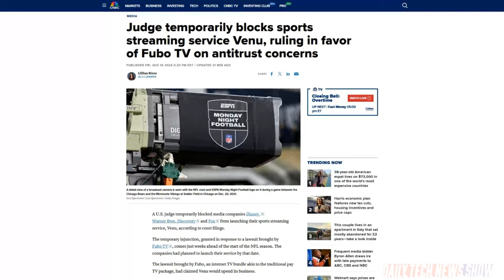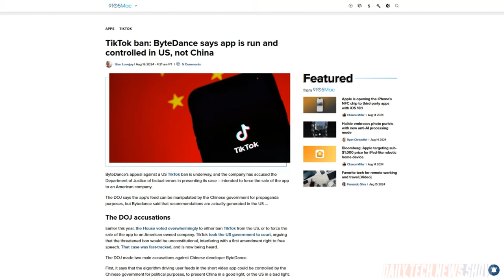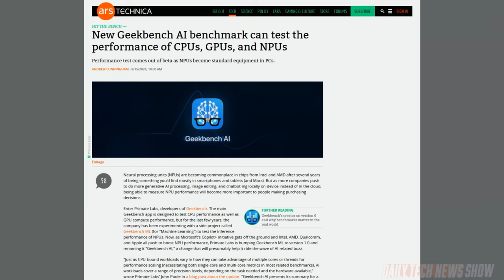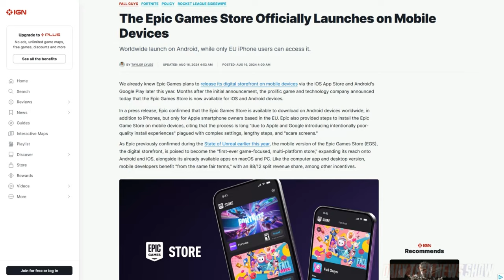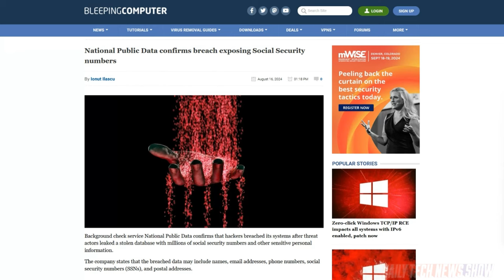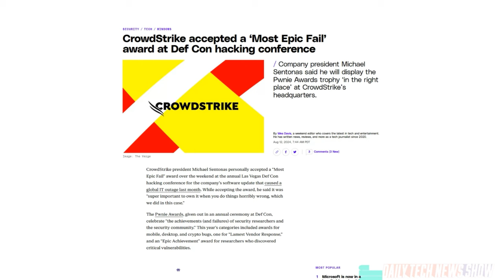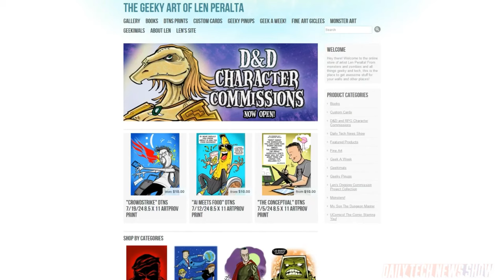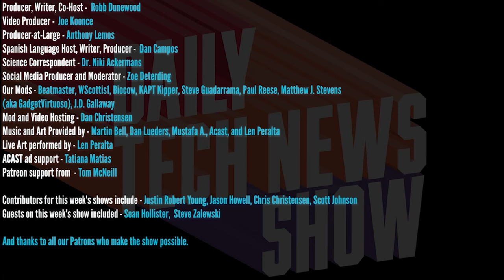No Secrets in Security – DTNS 4834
What can businesses do to be more resilient against future CrowdStrike like outages? Plus Fortnite is available again for iOS in the EU and for Android worldwide. And over 2.7 billion data records with Social Security numbers were leaked onto a hacking forum. Should you be worried?

Starring Tom Merritt, Sarah Lane, Steve Zalewski, Len Peralta, Roger Chang, Joe.

Today’s guest:
Len Peralta